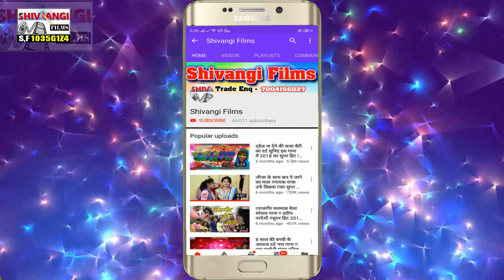Nitish Lal Yadav का सुपर डुपर भोजपुरी HD VIDEO SONG ससुरा में कईबर लेलकौ भतार // 2020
Title:  ससुरा में कईबर लेलकौ भतार
Singer:  Nitish Lal Yadav
Lable: Shivangi films
Lyrics:  Aryan Akhilesh
Releasing :
Editor: Pintu Raj
DOP:  Bhushan Raja